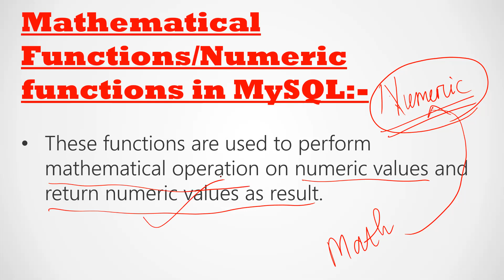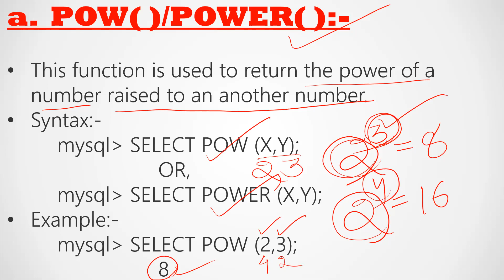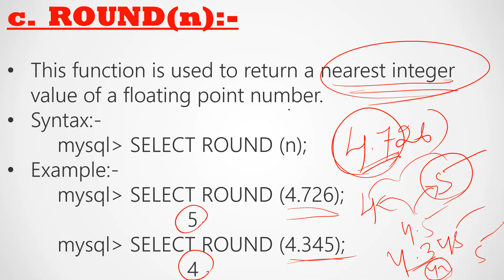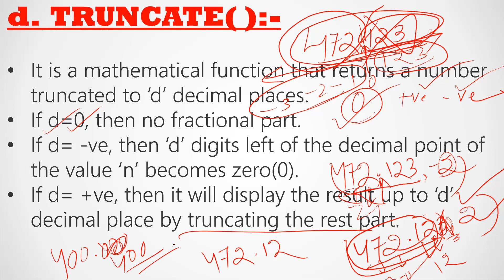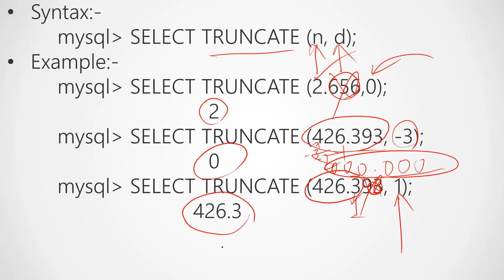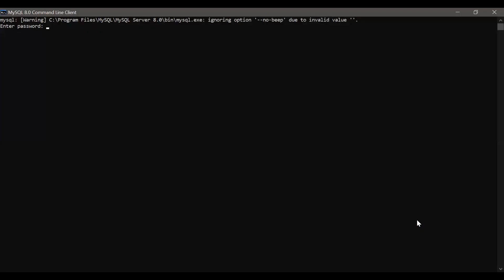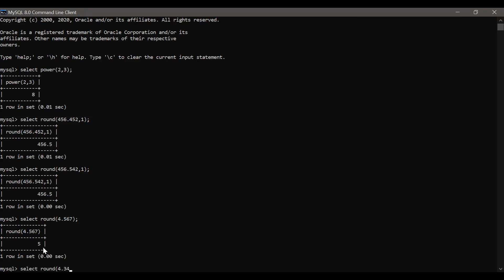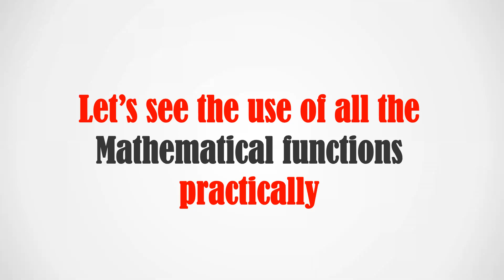INTRODUCTION TO MySQL CLASS-22 (MATHEMATICAL FUNCTIONS USED IN MySQL)